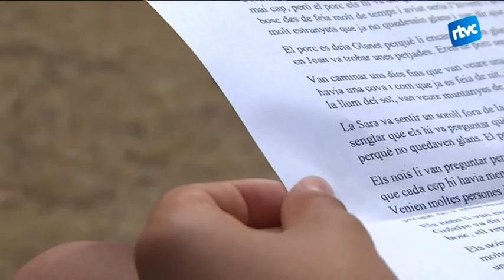Elisenda Amat té 8 anys i un premi en narrativa en català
L’Elisenda Amat és una amant de les històries. Li encanta llegir i, també, escriure. I és que amb tant sols 8 anys ha estat guanyadora del segon premi de narrativa en català Sambori Òmnium Catalunya.